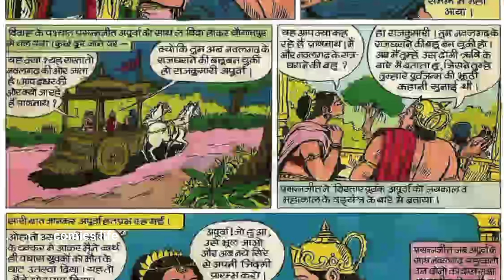MAUT KA BADLA || PART 2 || MANOJ COMICS || MANOJ GENERAL COMICS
MAUT  KA  BADLA :-MANOJ  GENERAL  COMICS ki ek romanchak comics.
KAHANI               :- VIJAY  KUMAR  VATSA
CHITRAANKAN  :-BANE SINGH

DHANYAWAD. 🙏🙏